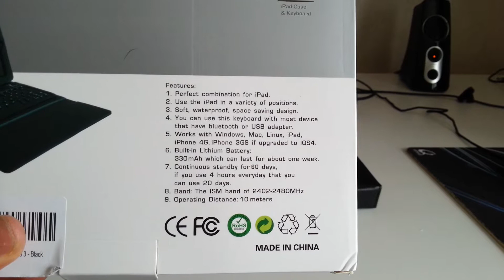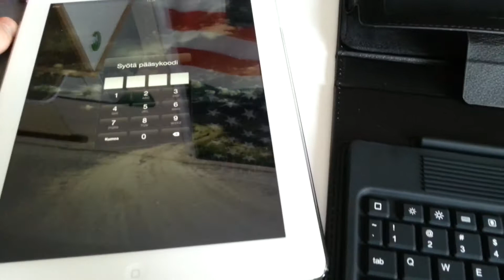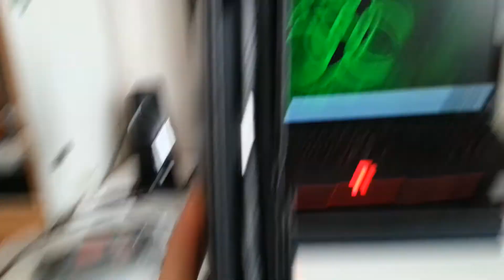ButterFox Keyboard Case For iPad 4 Unboxing/Review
I got my new iPad case from Amazon today and desided to make a review about it.
This is the case